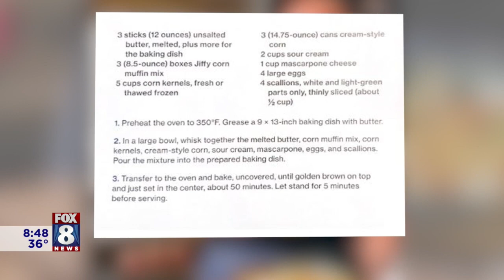FOX 8 NEWS Cleveland Turkey Tips In Time For Thanksgiving From Celebrity Chef Michael Symon